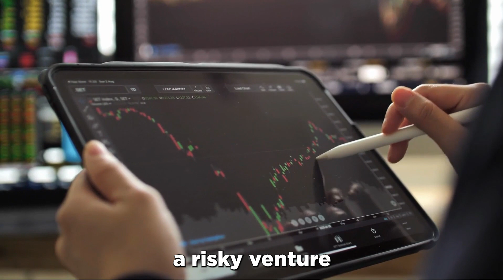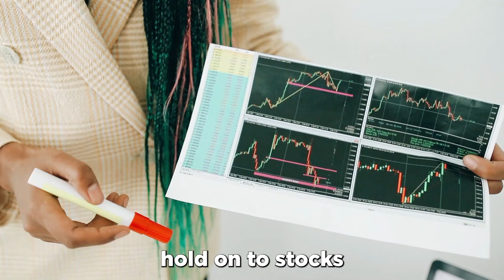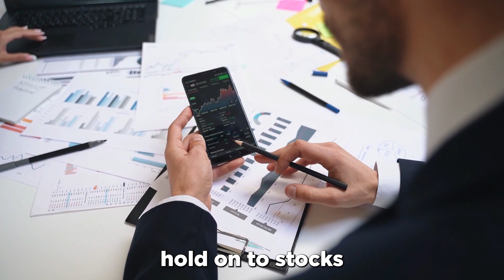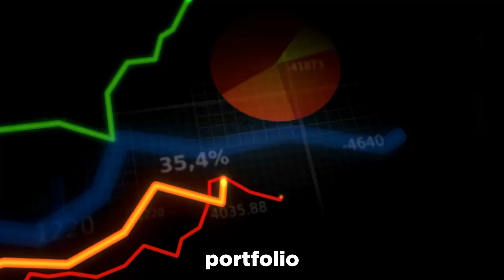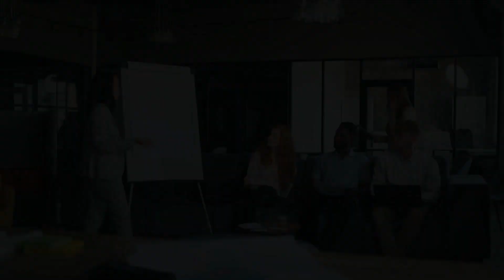Unlock Your Earning Potential: 5 Proven Ways to Make Money in the Stock Market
Hey everyone

Looking to maximize your profits in the stock market? Check out this informative video on "Five ways to make money in the stock market" for expert tips and strategies to help you achieve your financial goals. From value investing to swing trading, this video covers five proven methods to help you earn more money in the stock market. Don't miss out on this valuable resource for investors of all levels!